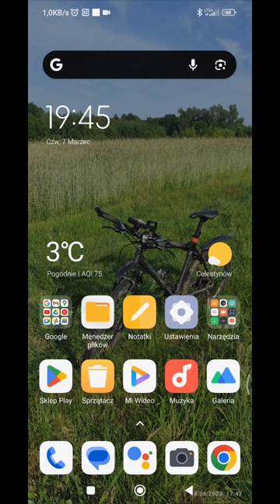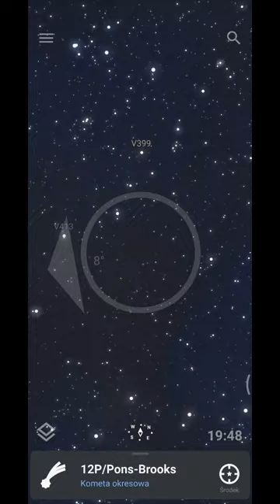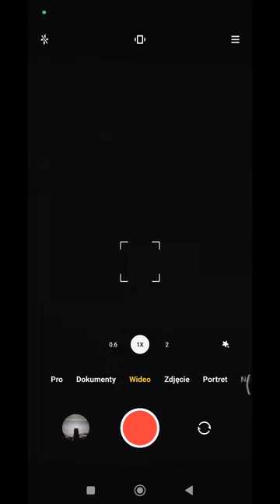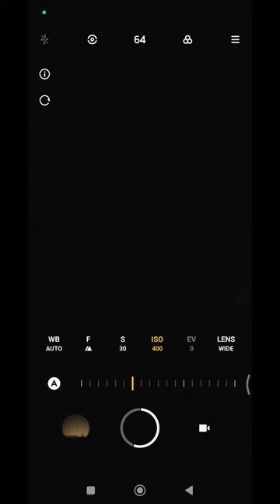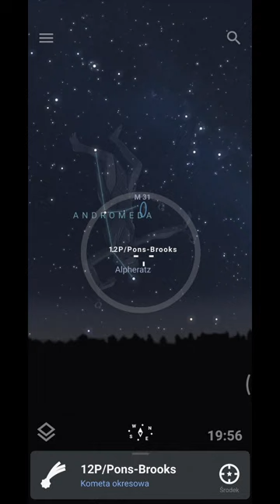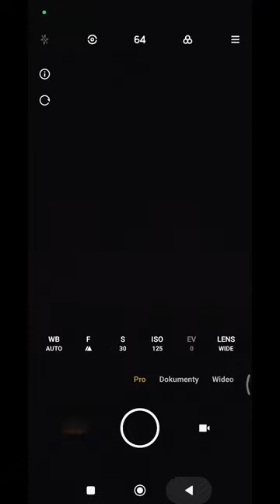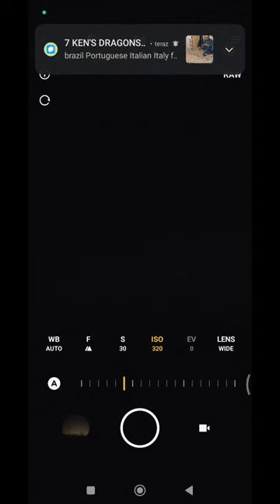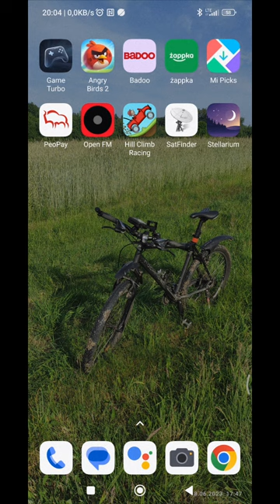Jak Astrofotografa wygląda od mojej strony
Astrofotografia – dziedzina fotografii, która zajmuje się zdjęciami sfery niebieskiej oraz wszystkich występujących na niej obiektów, takich jak np. planety, galaktyki czy mgławice. Astrofotografię wykorzystuje się często, by ujrzeć obiekty zbyt słabe do oglądania gołym okiem bądź za pomocą niewielkich teleskopów.

Zdjęcia wykonane z telefonu Poco X3 NFC.